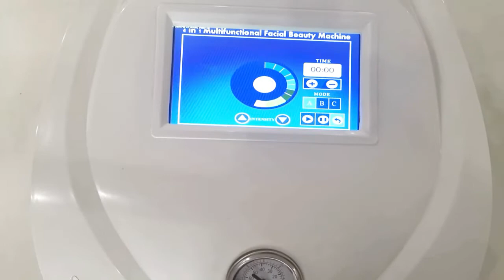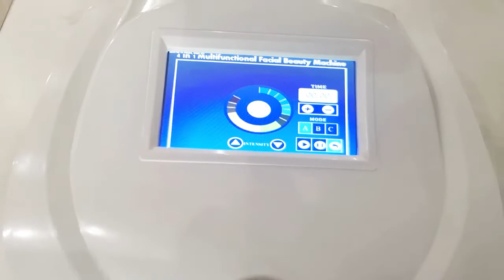Remove touch screen diamond microdermabrasion ultrasonic skin scrubber beauty machine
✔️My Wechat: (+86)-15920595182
✔️My SKYPE: Justinxie20